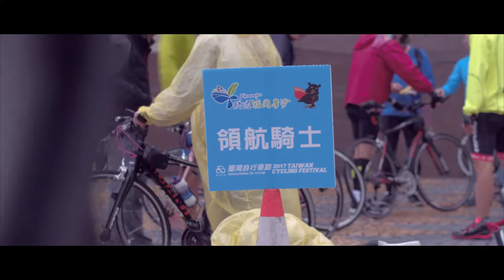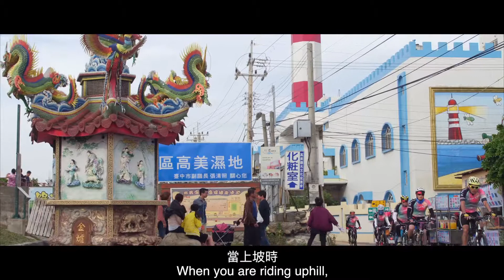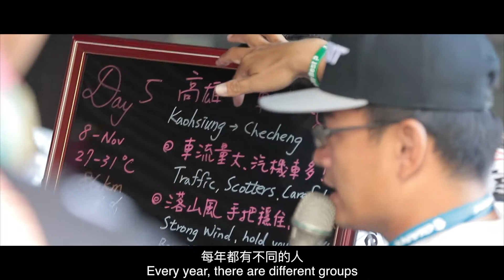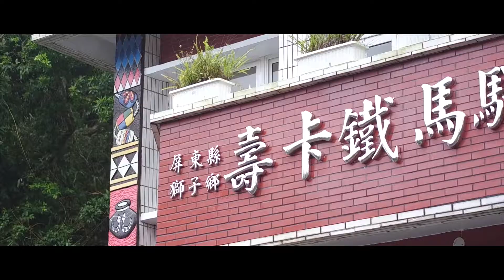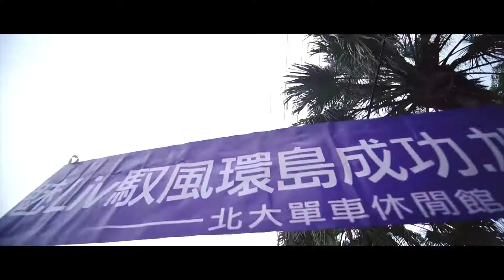2017騎遇福爾摩沙正式版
正式版 分享完在欣賞歐正式版 分享完在欣賞歐
愛視野今年再度承接2017騎遇福爾摩沙的紀錄片製作
今年參與車友超過七百人,同時環島
愛視野為求盡量完整紀錄
將所有團隊收錄
車友環島900公里
咱們要開車2000公里
在有限的時間內
快速尋找景點 專訪
中英日文版
讓更多的海外車友 認識台灣
導演 ：朱河溱
攝影：朱河溱.章弘毅
空拍：朱河溱.黃信潔
運轉手：李冠杰